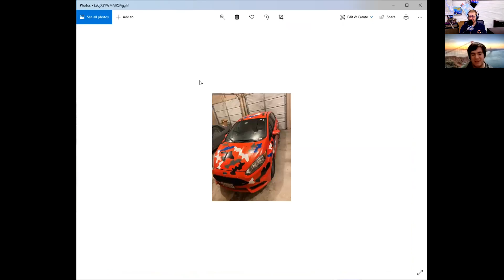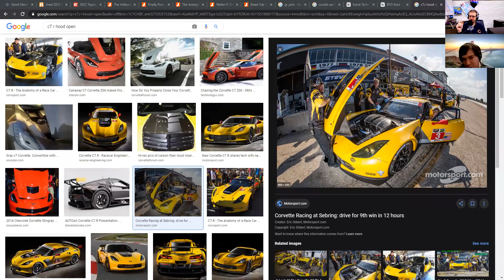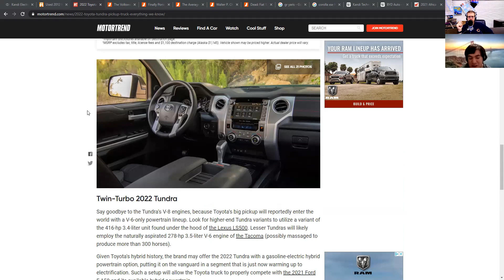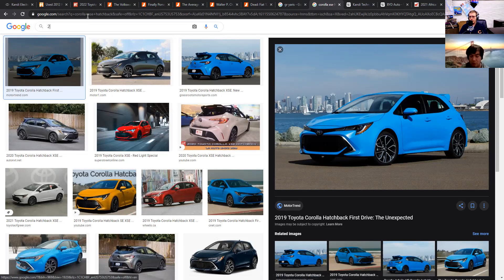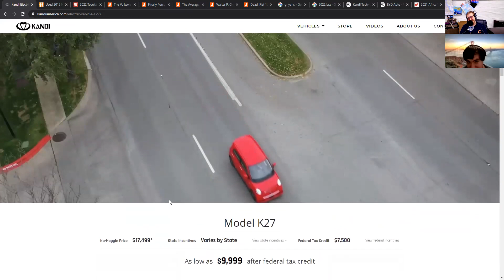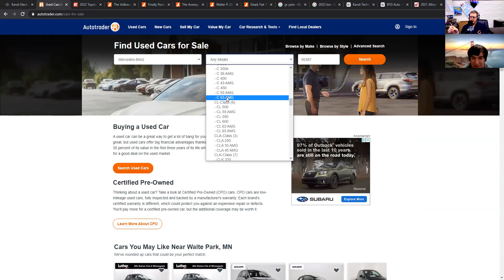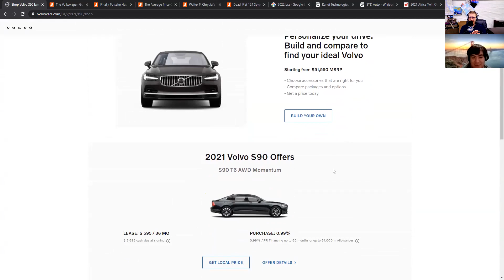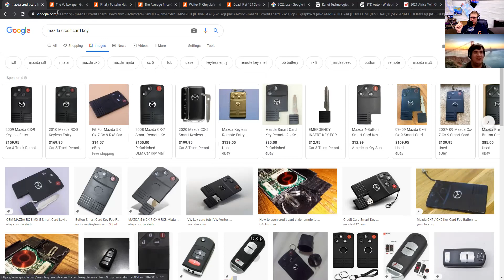Happy New Ye.. Oh my god the worlds still on fire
We talk New Year's automotive resolutions, purchases, electric vehicles, bash ocean city some more, and try to enjoy just being out of 2020